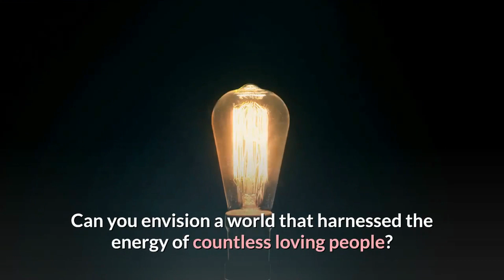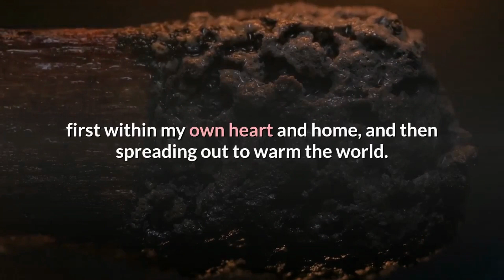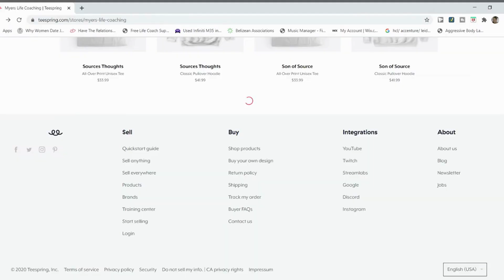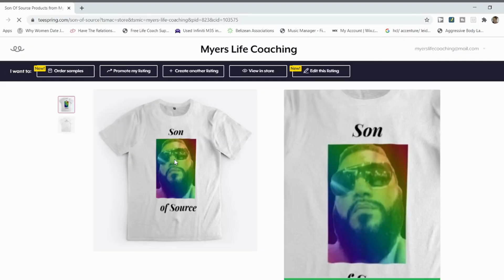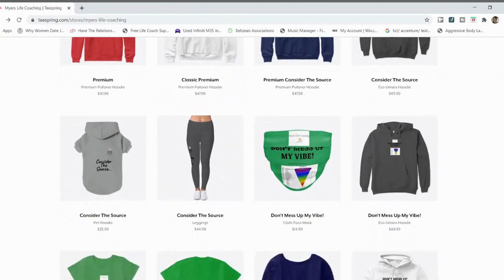30 Day Challenge: Get The Love You Want. Day 24.